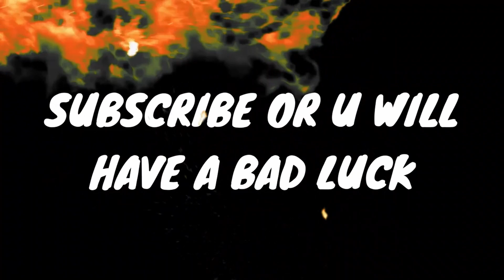Fantastic four Latest Updates malayalam fantastic 4 updates malayalam latest mcu updates malayalam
MCU Marvel marvelmalayalam dcmalayalam loki whatif captainamerica thanos ironman xmen kang thor avengers avengersendgame avengersinfinitywar avengers5 avengersactionfigure avengersgta5 avengerscampusparis avengerscampus avengersmodinminecraftpe avengersmodforminecraftpe avengersageofultron avengerscharacters avengersmod avengerspart5avengers,avengers endgame,avengers endgame final battle,avengers assemble,avengers theme,
avengers endgame full movie in hindi,avengers infinity war,
avengers age of ultron full movie,avengers age of ultron reaction,a avengers movie,
cast of avengers,captain america avengers endgame,avengers drawing,
avengers damage control,avengertion,avengers endgame trailer reaction,
avengers endgame credits,avengers endgame final battle reaction,
avengers earth's mightiest heroes,avengers endgame ending scene,
avengers endgame soundtrack,avengers endgame theme,the avengers movie,
avengers funny moments,avengers full movie in hindi,avengers fightings scene,avengers final battle,avengers family feud full episodemarvel Malayalam explained 135537thor love and thunder,thor love and thunder official trailer,